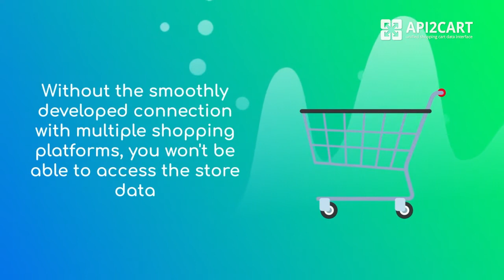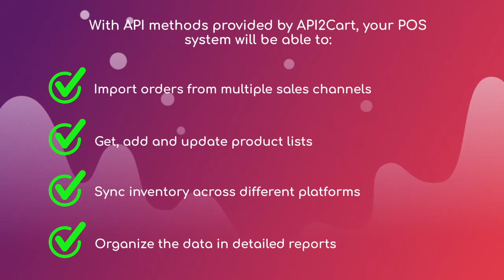POS Integration with Shopping Platforms | API2Cart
Running a multichannel business effectively can be a real pain when it comes to managing sales and inventory, so cloud-based POS systems that streamline channels into one application are becoming a solution that sellers love. Hence, developing POS integration with various eCommerce platforms is essential to succeed in the market.

In fact, establishing such a connection is a lengthy and complicated procedure that might cost POS vendors a fortune.

API2Cart helps POS to integrate with popular eCommerce platforms and marketplaces through its unified API. Such types of software will be able to get and sync store data like orders, products, customers, categories, and much more.